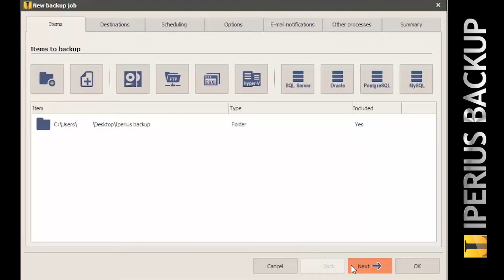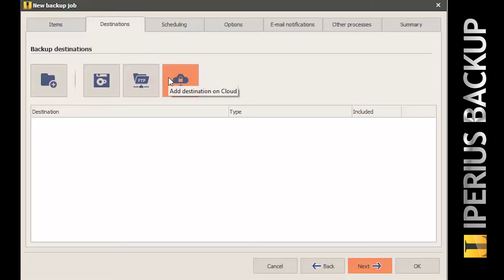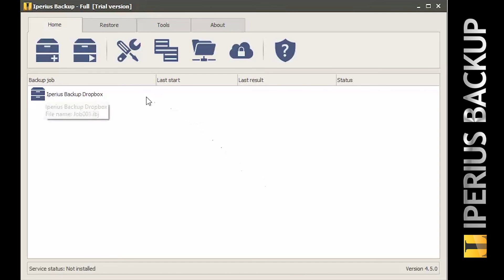Backup to Dropbox with Iperius Backup (SUB ITA- ENG)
This tutorial shows how to make an automatic backup to Dropbox (online backup) using the Iperius cloud backup features.
Iperius Backup can make backups also to other important cloud storage services, such as Google Drive, OneDrive and Amazon S3.